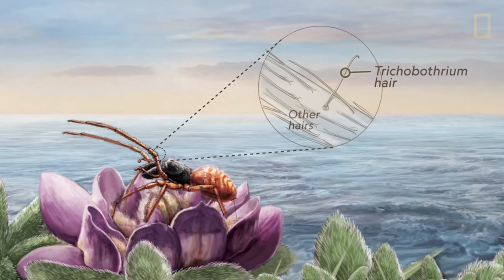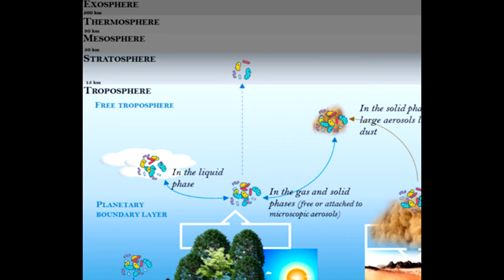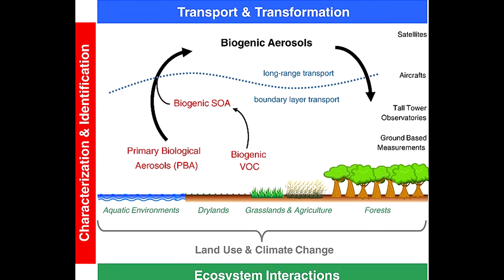Sky Spiders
The lesser known ability of spiders, usually when they are spiderlings, is to travel hundreds of kilometers by flying on air currents and electric currents, and sometimes just thermal heat waves on those pesky windless days. Rain or shine, the spiders will take to the skies to travel. Sometimes they do this just to get around the corner while other times they go across oceans. Weather balloons have had spiders land on them as high as five kilometers high and sailors have found spiders in their sails as far as 1600 kilometers out in sea.

The method is called ballooning